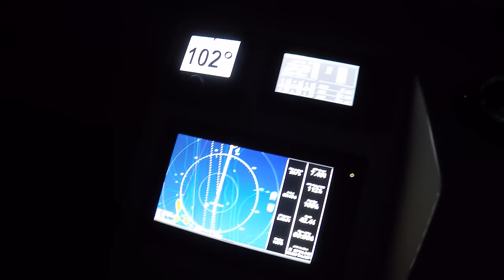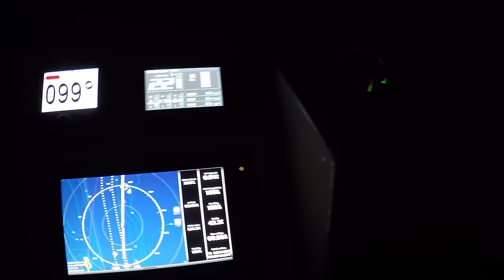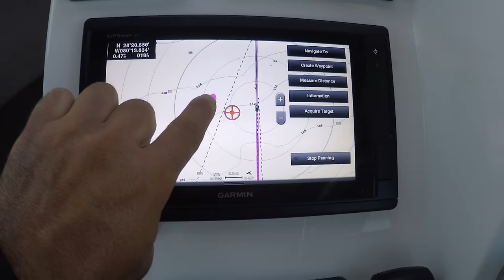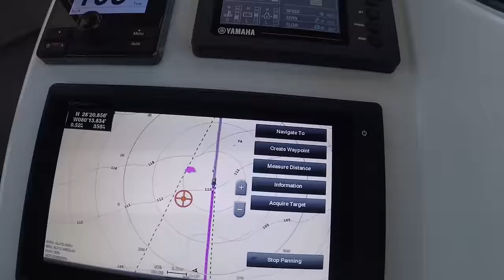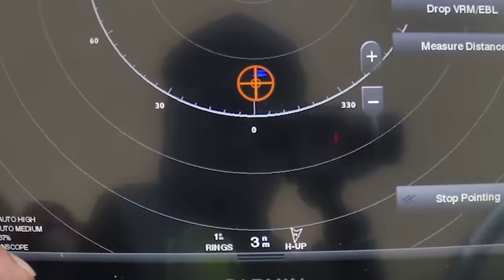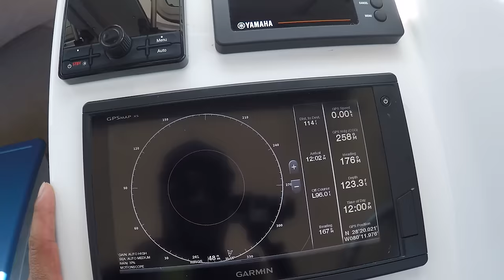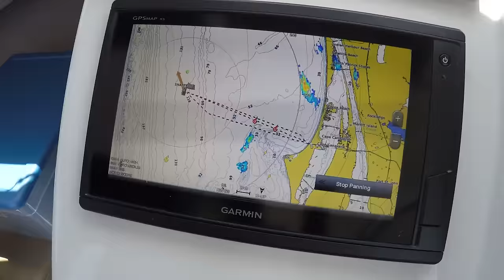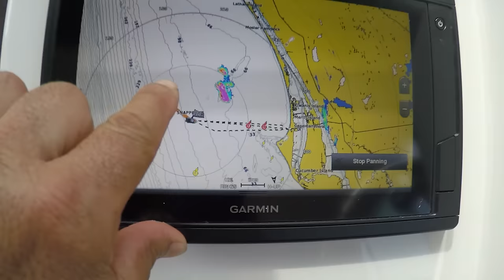Red Snapper Why Strict Regulation? Crooked PilotHouse Atlantic Boat Deep Sea Fishing